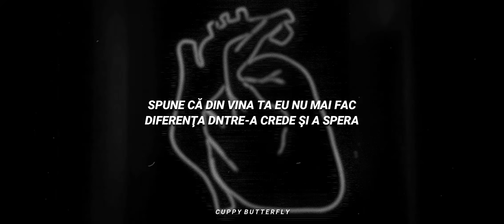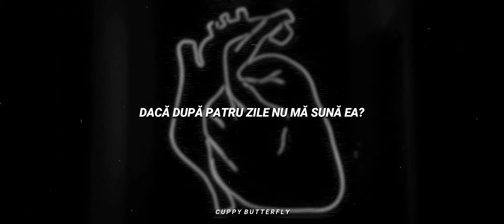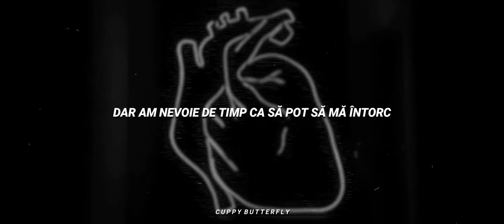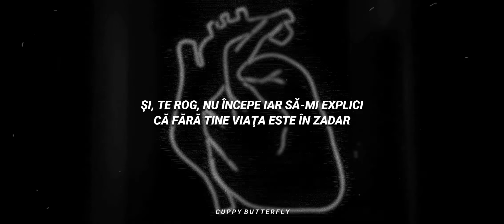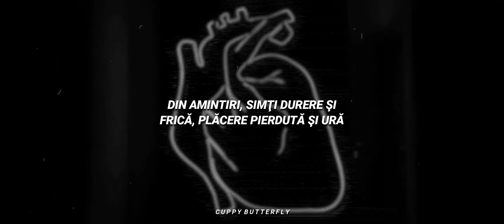carla's dreams & delia - inima | slowed & reverb (lyrics)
• Artist: @CarlasDreamsOfficial & @Delia

If you are the author of the photo/video or song and don't want this video to remain public because an item created by you is included in it, please contact me and within 24 hours I will give you a response to your request, and the video will be deleted as quickly as possible or we can discuss, you can ask me to add a link that represents you in the description of the video in which your item is included.

⚡Maximum video resolution:1920x850p30fps (FHD 30fps)